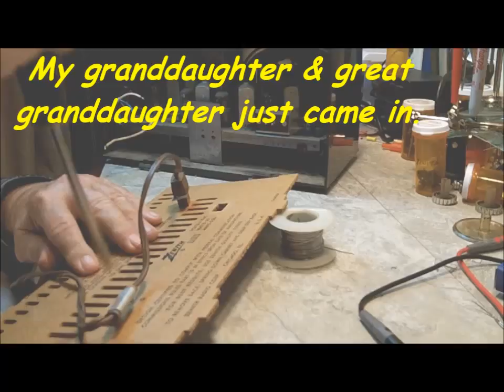$5 Radio - Start of disassembly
I can already see a flaw in this procedure. It just takes too long to do things this way. Perhaps a hybrid approach where only the actual work is shown and not me talking about nothing might help. :)